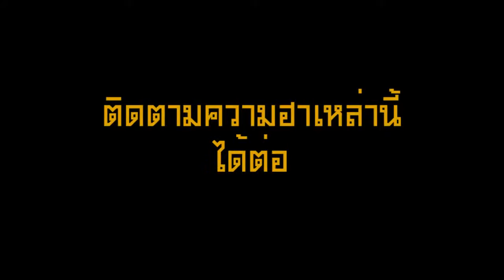[เบื้องหลัง] AF2 รุ่นนี้มีคนพูดเหน่อด้วยเหรอ? - คอนเสิร์ต 10ปี AF2 ค.ส.ต. (10/10/58)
เบื้องหลัง : AF2 รุ่นนี้มีคนพูดเหน่อด้วยเหรอ?
คอนเสิร์ต : คอนเสิร์ต 10ปี AF2 ค.ส.ต. (10yearsAF2คสต)
ชื่อคอนเสิร์ต : SCB SME present คอนเสิร์ต ค.ส.ต คืนความสุขสู่สายตา
คอนเสิร์ตการกุศล : นำรายได้ช่วยเหลือผู้สูงอายุซึ่งป่วยเป็นโรคต้อกระจกในถิ่นทุรกันดาร ผ่านมูลนิธิศุภมิตรร่วมใจ
ศิลปิน : AF2
สถานที่ : Muang Thai Gmm Live House เซ็นทรัลเวิลด์ ชั้น8
วันที่ : วันเสาร์ที่ 10 ต.ค. 2558 (10/8/2015)
เวลา : 19.00น.